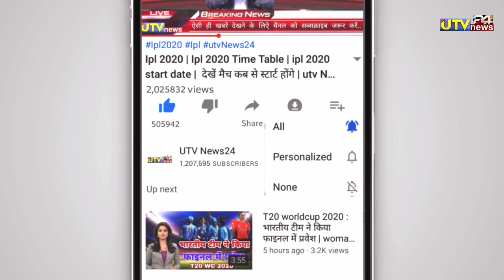बीच मैदान पर भिड़े रोहित और विराट कोहली | रोहित शर्मा ने कोहली को कूटा | big fight Rohit and Virat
बीच मैदान पर भिड़े रोहित1 ओर4 विराट कोहली | रोहित शर्मा ने कोहली को कूटा | big fight Rohit and Virat

👇  " About Utv News24"👇

MY CAMERA
MY TRYPOD
RING LIGHT
MY PHONE

1000 sub complete on 5/7/19
10000 sub complete on 1/8/19
100k sub complete on 12/08/19💯
200K sub complete on 30/08/2019👍
300k sub complete on 29/09/2019👍
400k sub complete on 02/11/2019
500k(0.5million) complete 19/12/19💗
600k sub complete on 10/2/2020👌
700k sub complete on 01/04/2020
800k sub complete on 25/10/2020
900k sub complete on 3rd Aug 2021